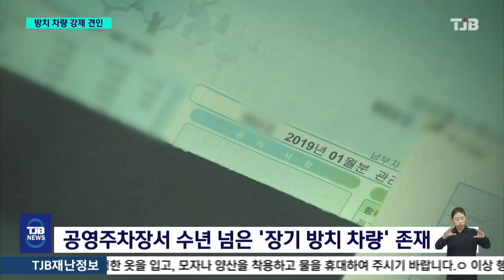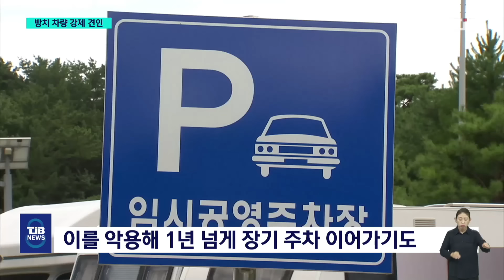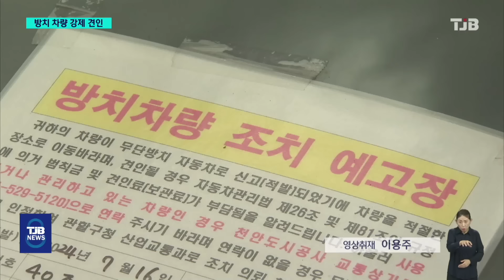방치차량 강제견인 시작..주차장 나갔다 오면?｜ TJB 대전·세종·충남뉴스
【 앵커멘트 】

최근 주차장법이 바뀌면서
공영주차장에
캠핑카 등 차량들이
장기간 주차된 차량에 대한
강제 견인이 가능해지면서
고질적인 주차문제를
해결할 수 있게 됐습니다.

하지만, 장기주차 차량이
잠시 주차장 밖으로
나갔다오면 견인을 면할 수 있어
제도적 보완이 필요하다는

박범식 기잡니다.